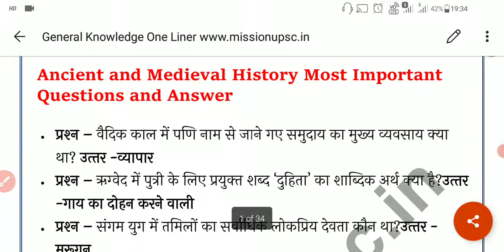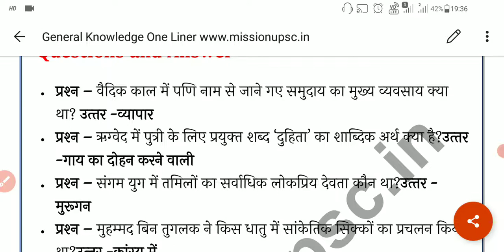Ancient And Medieval History Most Important Question Answer - One Liners UPSC PART - 1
Ancient And Medieval History Most Important Question Answer - One Liners